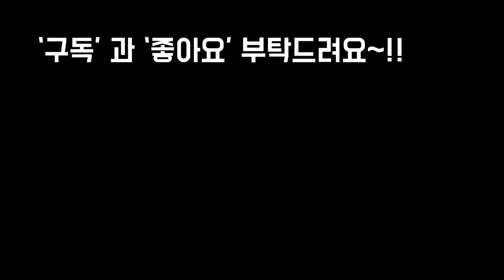초보자가 키우기쉬운 홍옥,오로라를 유리화분에 칼라돌배수층 만들어서 심어보기~!!Succulents